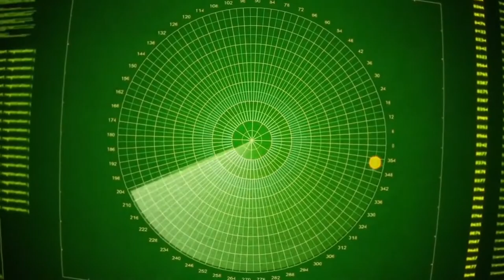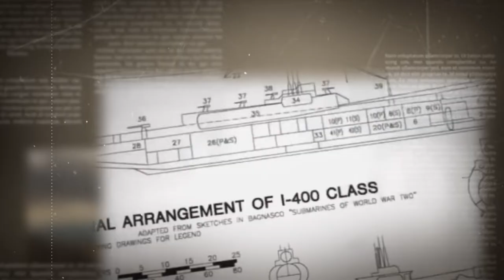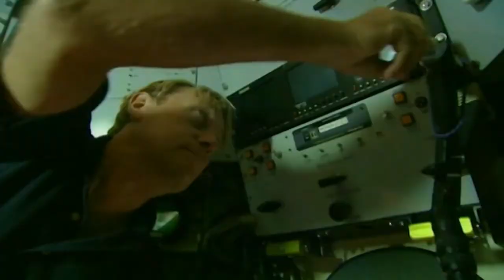Elon Musk Aircraft Carrier Submarine | This is insane | (Watch This)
This breakthrough invention of Elon Musk is going to make the US navy a super-power. Elon Musk's Next Generation Underwater Aircraft Carrier Submarine is on the verge of being inducted into the US Navy's fleet. It will be crammed with weaponry, allowing it to fulfill its promise in undersea combat. Musk is developing a new submarine for the US Navy that will have enough speed and weaponry to overwhelm opposing ships and submarines. But honestly, how would it be possible?